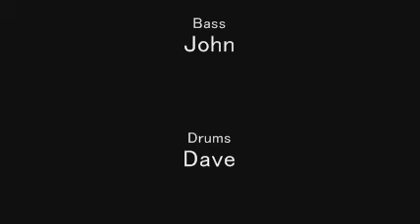"Dirty People" Gig at Blarney Stone, Shinsaibashi, Osaka, Japan Pt.04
Albert King's "The hunter" cover